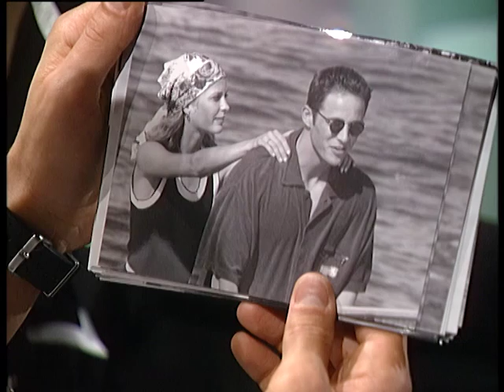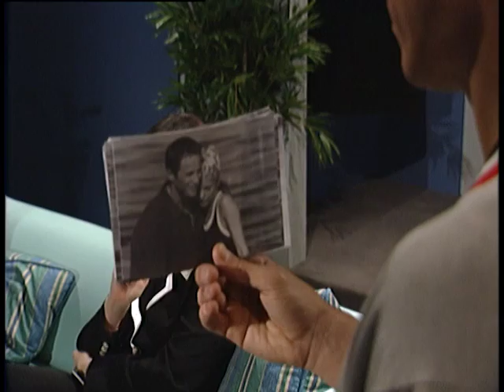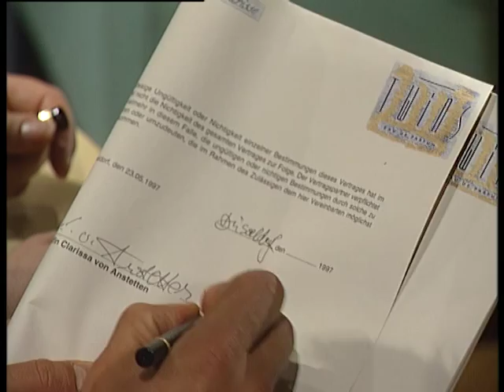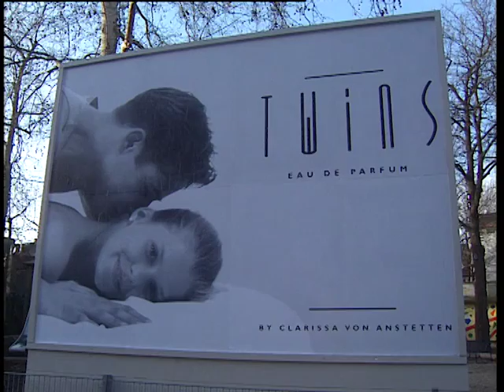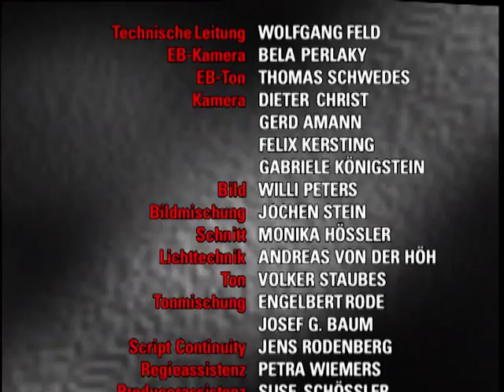Verbotene Liebe - Folge 564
1. Clarissa trickst Jan aus.
2. Roberto lebt sich bei den von Sternecks ein.
3. Ulli will jobben.

1. Mit zweifelhaften Methoden gelingt es Clarissa, Jans Genehmigung für die Fotos zu erlangen. Damit kann sie endlich den Startschuß für die TWIN-Kampagne geben. Am nächsten Tag bekommt Jan einen Riesenschock, als er zufällig an einer Litfaßsäule vorbeigeht.

2. Roberto freut sich, seine Kinder wiederzusehen. Etwas befremdet reagiert er, als er die Intimität zwischen Gero und Markus wahrnimmt. Später gelingt es ihm, Barbara zu überreden, Kati bei ihm zu lassen. Gero und Markus ziehen sich in Markus’ Zimmer zurück, damit Roberto sich wohler fühlt. Trotz seiner Freude, seine Kinder wieder um sich zu haben, will Roberto ihnen offensichtlich etwas verheimlichen.

3. Nachdem Walter ihn in der Schule angemeldet hat, fährt Ulli mit Nick nach Düsseldorf, wo sie sich mit Jan in der Kneipe verabredet haben. Während Jan mit Nick zu verschiedenen Fußballvereinen fährt, bleibt Ulli bei Frank und quetscht ihn über seine Arbeit als Kellner aus. Ein Job als Kellner würde ihn mehr interessieren als die Schule.